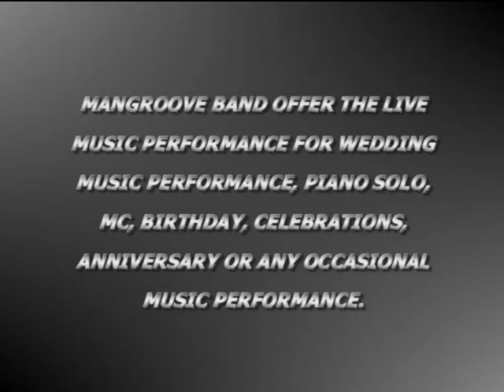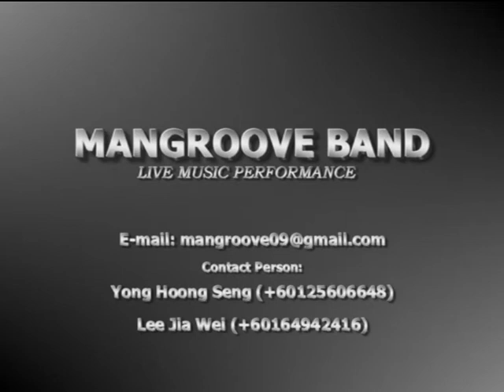Mangroove Band 1 Jan 2010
Mangroove Band 1 Jan 2010 aien ipoh